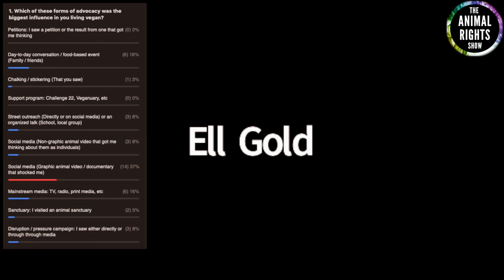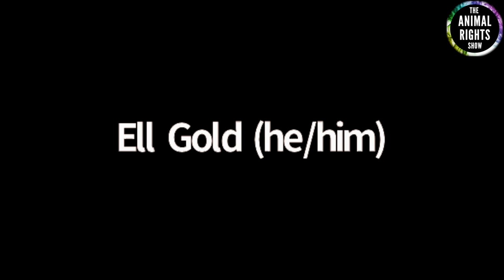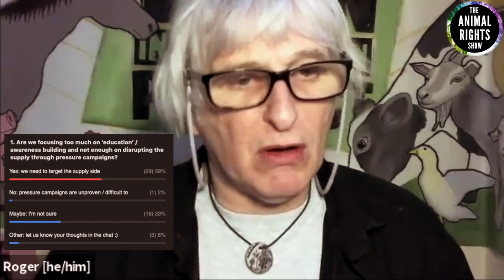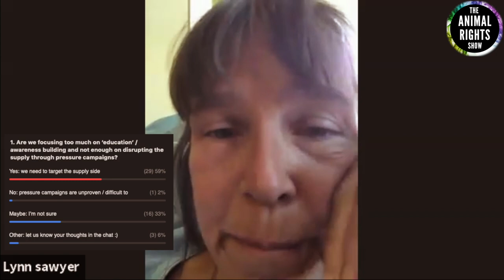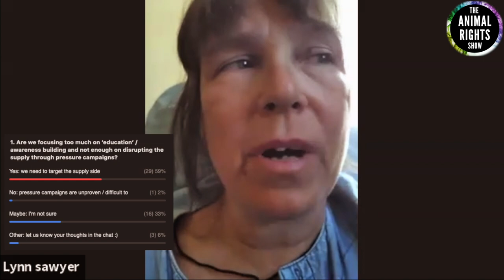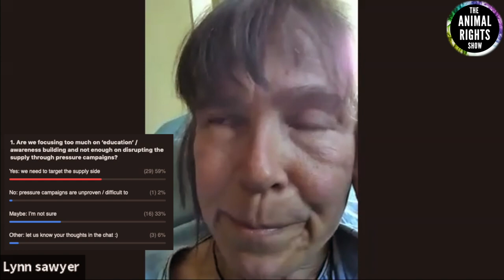Common Ground S1E3.2: Campaign Strategies (Where should we focus our efforts?)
As animal advocate we want to advance the plight of our fellow animals as fast as possible.  But what about the overall strategy and how do our tactics fit into this?  What campaigns should we be dedicating our limited time to?  In this episode of Common Ground we explore:

1:02 Start of Show
1:15 Which form of advocacy most influenced you to live vegan?
6:04 Should we be focusing on individuals, the supply, or the political system?
12:35 Are we focusing too much on 'education' and not enough on pressure campaigns?
27:28 What pressure campaign tactic do you think is the most efficient/effective?
28:56 Closing Thoughts

Common Ground is a new series from The Animal Rights Show.  We invite all animal advocates from around the world to discuss important and complex topics.  We may not always agree, however through respectful solution-based dialogue we attempt to find common ground.

To join us for our live recordings follow our Facebook page and the events section 👍

EXTERNAL REFERENCES
11:32 Vegan Bat Girl (Subsidies, bailouts)

😃 ABOUT THE ANIMAL RIGHTS SHOW 😃
We often hear the term ‘animal rights,’ but what does it truly mean?    Are people referring to the genuine philosophy as framed by the originator of rights-based animal rights, Tom Regan, or are they referring to something else?  The Animal Rights Show intends to explore what animal rights truly means through regular Zoom calls exploring current and complex topics and how they relate to the philosophy of animal rights.

(Several residents are featured in this video)
➤ Website (Info and opportunity to support)